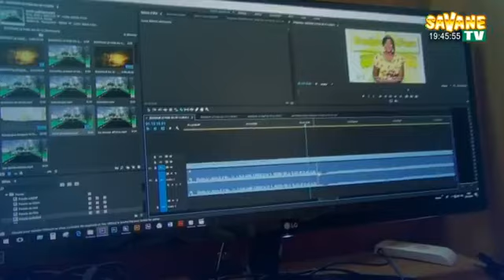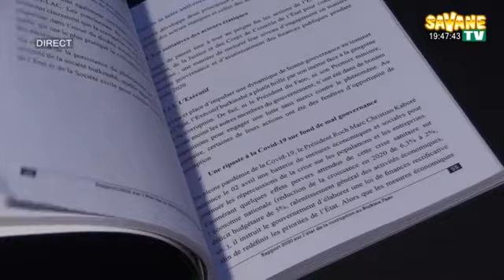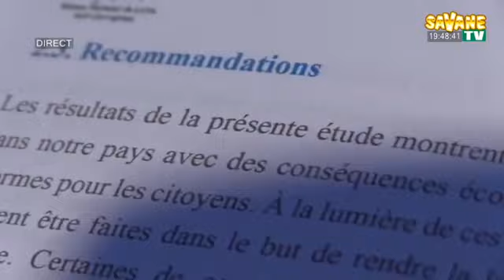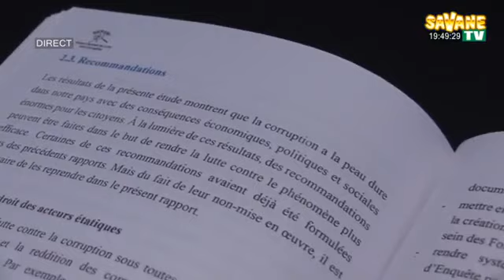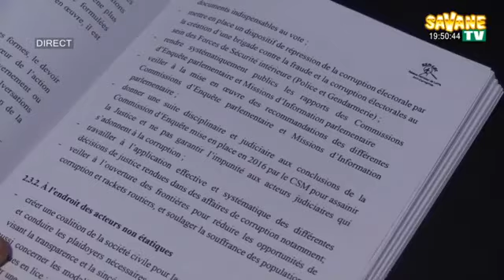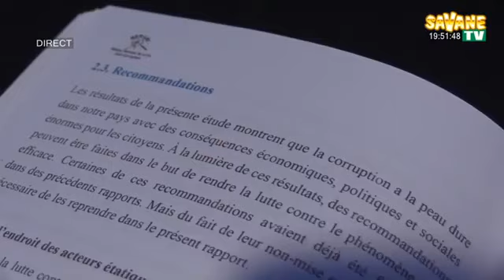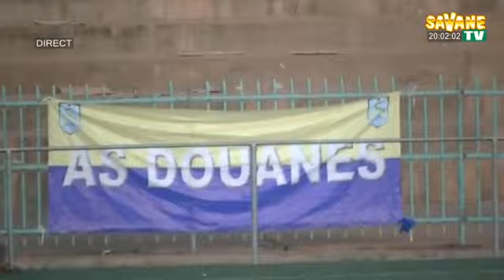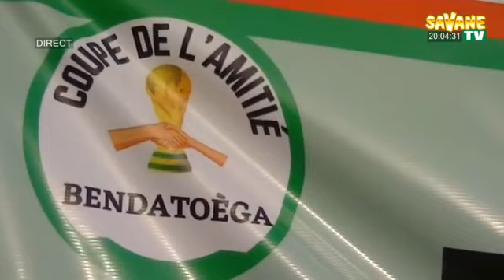Journal_de_19h45mns_en_Mooré_sur_Savane_TV DU 09/12/2021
Présentation :
Salamata Tapsoba